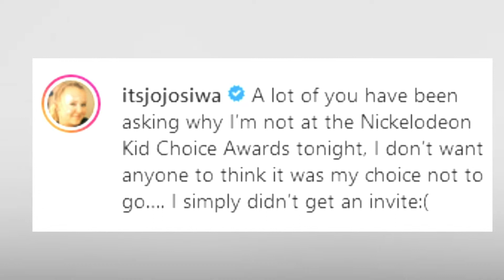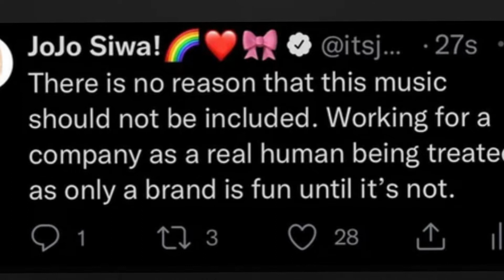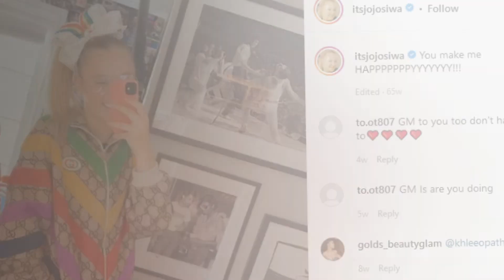Jojo Siwa WASN'T Invited to Kids' Choice Awards?!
Hi there, and welcome to Rapid Celeb! Fans were shocked to know that Jojo Siwa who has worked closely with Nickelodeon over the past few years was not invited to the Kids Choice Awards hosted by the production company themselves.